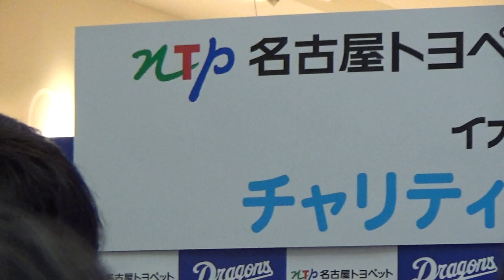中日・梅津晃大 爽やかな照れ顔&スマイル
イオンモールナゴヤドーム前 中日ドラゴンズ
名古屋トヨペット チャリティーイベント
‪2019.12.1 梅津投手&若狭アナ トークが最高な件 観客もガチで攻めに行くオークション